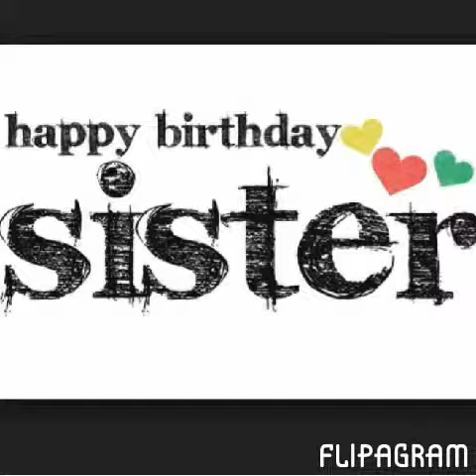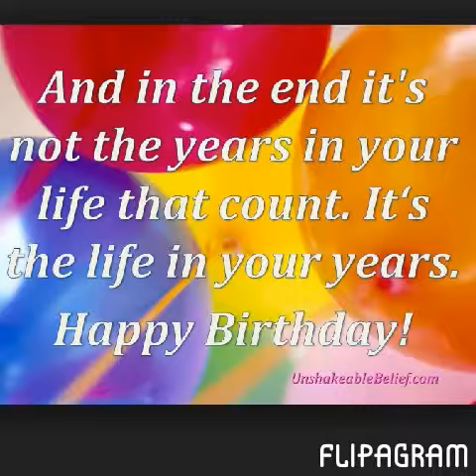flipagram tita oneth & tita odith bday